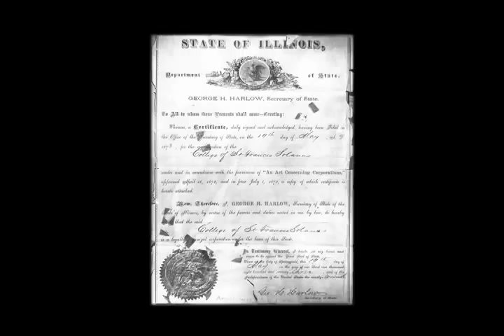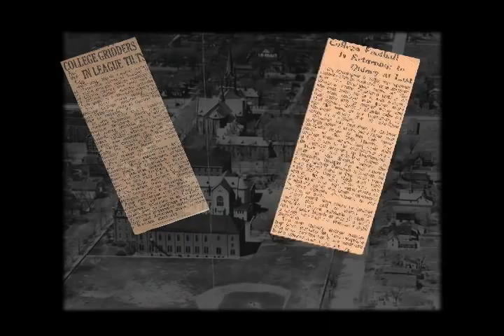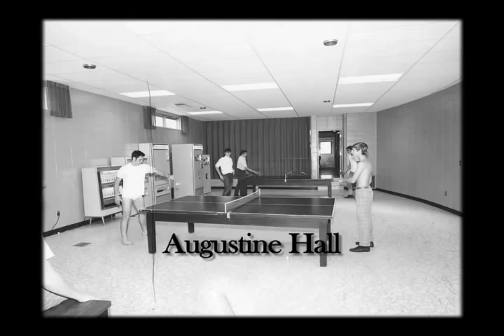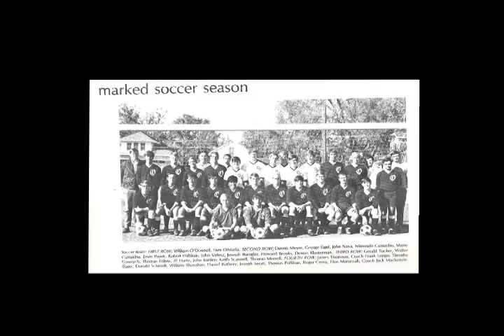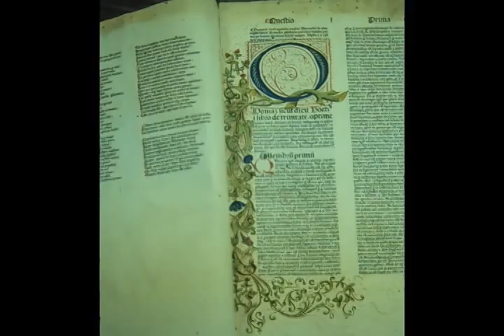Quincy University: A Pictorial History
This short documentary premiered during the February 2010 Evening With the Franciscans celebration, in honor of QU's 150th anniversary celebration.